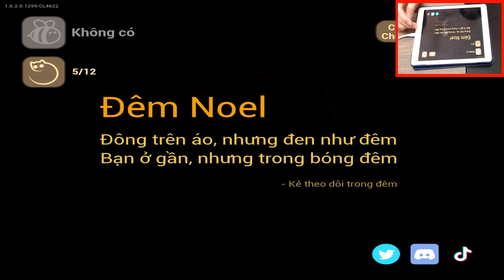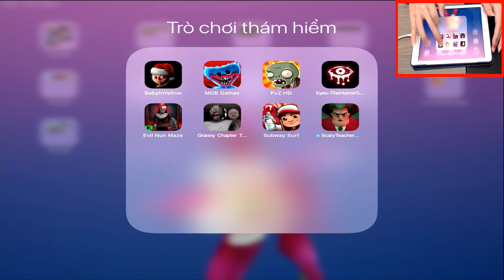The Baby in Yellow,MOB Games,PvZ HD,Eyes,Evil Nun Maze,Granny 2,Subway Surfers,Scary Teacher 3D